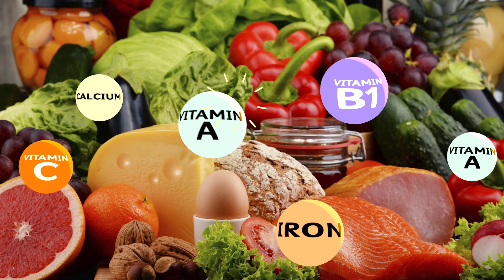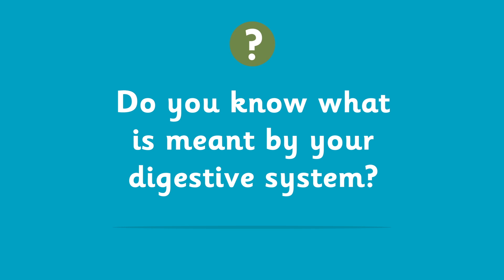Help children learn why eating fruit and veg is good for them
It's important to eat fruit and vegetables but do you know why? This video is for children aged 7-11 and is aimed at helping them learn why eating fruit and vegetables is really good for them.

We'll find out about vitamins and minerals and why they're good for our body.

Find lots more Healthy Eating videos and activities on the Eat Happy